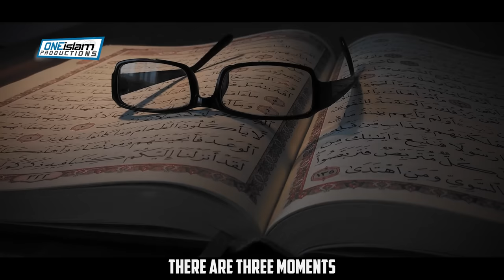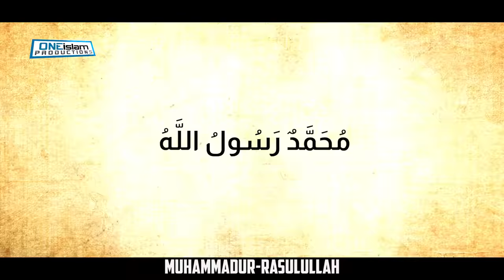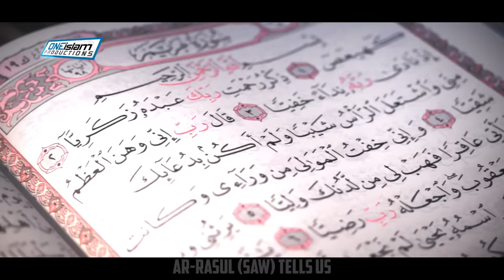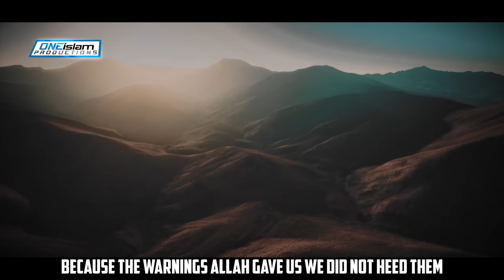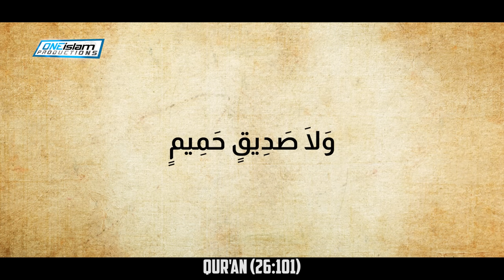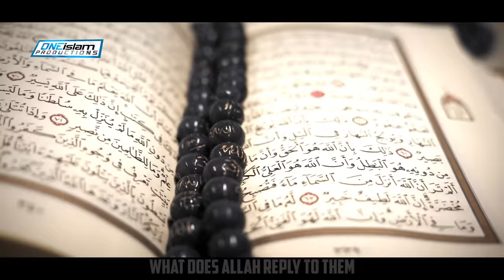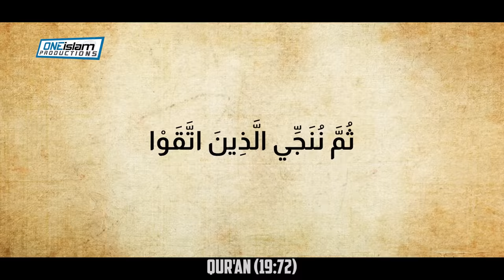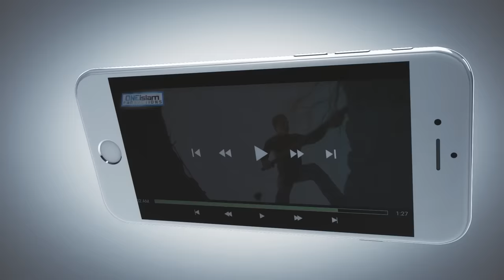THE 3 MOST SCARIEST MOMENTS ON THE DAY OF JUDGEMENT